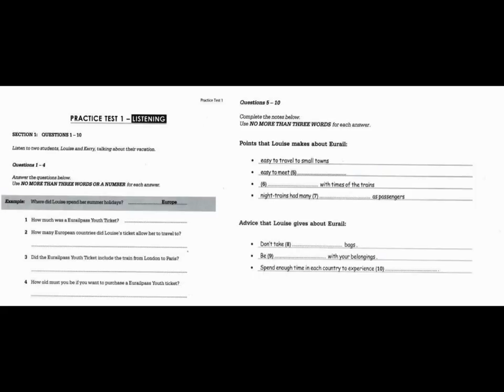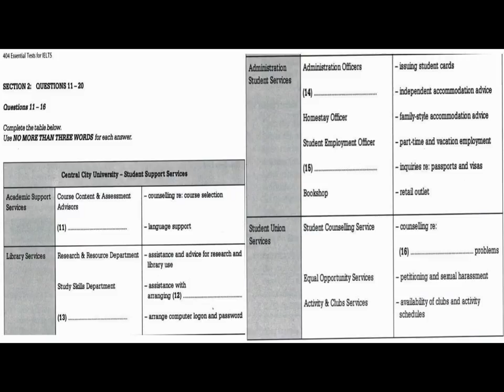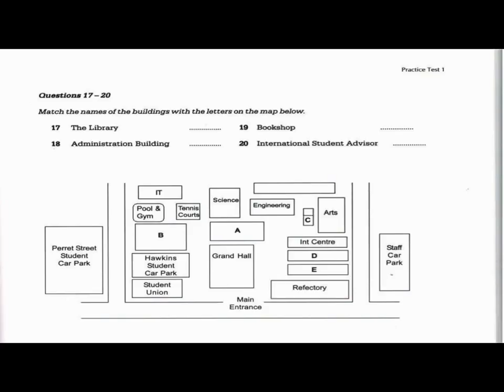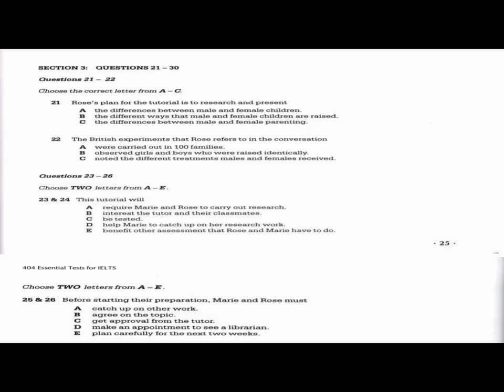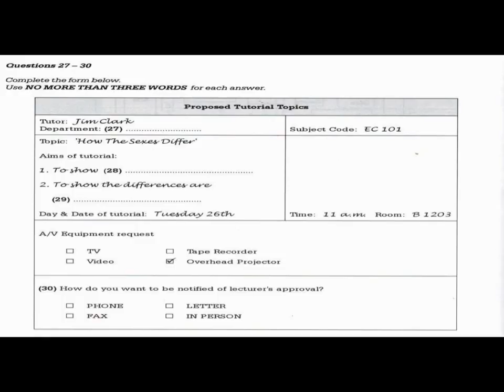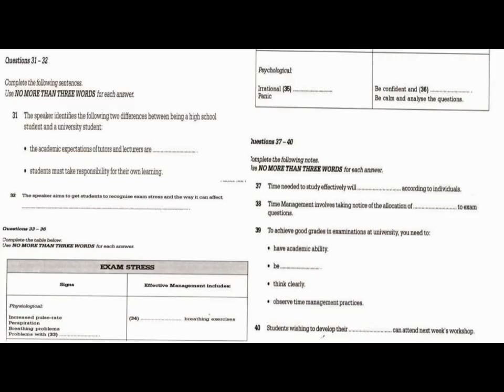404 Class Test 1